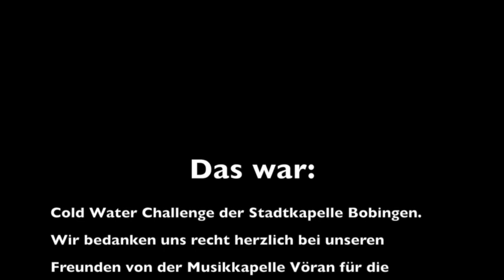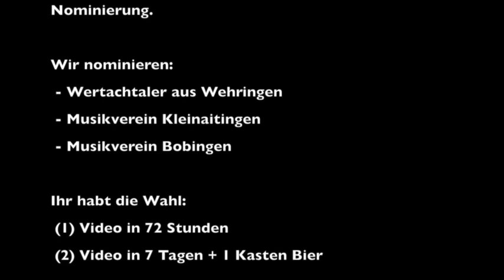Cold Water Challenge (Stadtkapelle Bobingen)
Cold Water Challenge der Stadtkapelle Bobingen.

Wir bedanken uns recht herzlich bei unseren Freunden von der Musikkapelle Vöran für die Nominierung.

Wir nominieren:
 - Wertachtaler aus Wehringen
 - Musikverein Kleinaitingen
 - Musikverein Bobingen

Ihr habt die Wahl:
 (1) Video in 72 Stunden
 (2) Video in 7 Tagen + 1 Kasten Bier

Strafe, wenn ihr es nicht schafft: 10 Peitschenhiebe!